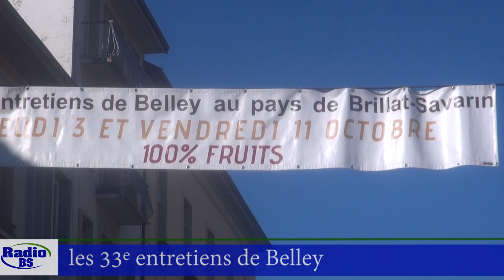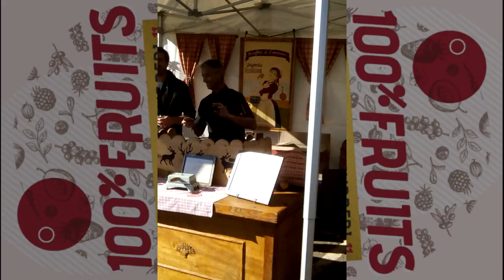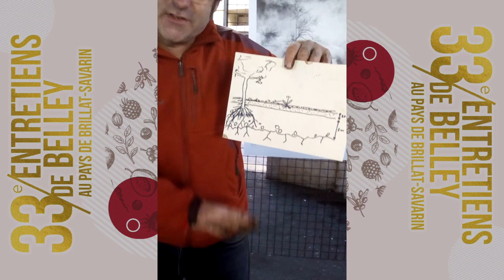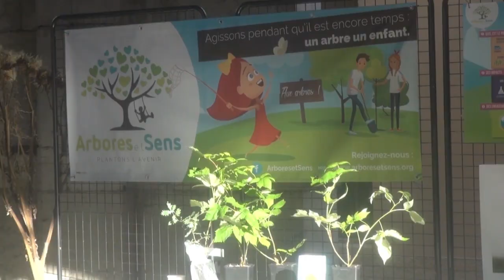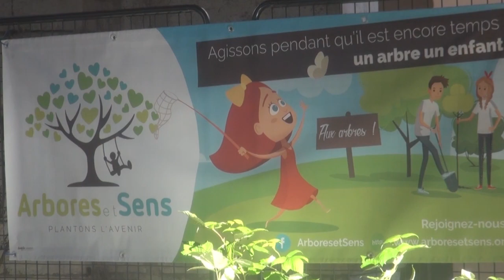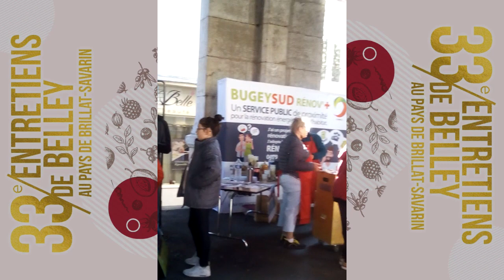33e édition des Entretiens de Belley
Une édition 100% vitaminée

La 33e édition des Entretiens de Belley au pays de Brillat-Savarin, l’événement gastronomique de l’année organisé par la Ville de Belley a eu lieu en 2 temps : le jeudi 3 (démonstration fruitée, conférence et soirée des tabliers d’or à L’Intégral) et le vendredi 11 octobre 2019, des animations sur le thème « 100 % fruits ».
Il y a eu aussi des démonstrations fruitées et culinaires, des conférences, des animations, le traditionnel marché aux produits du terroir et la participation des scolaires de la ville.
Retrouvez article, vidéos... sur le site et facebook de Radio BS.